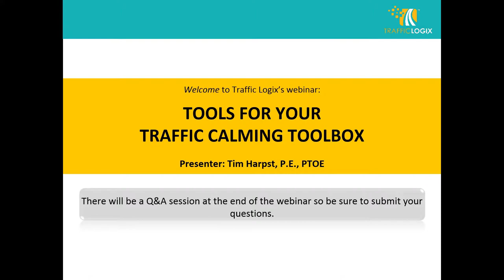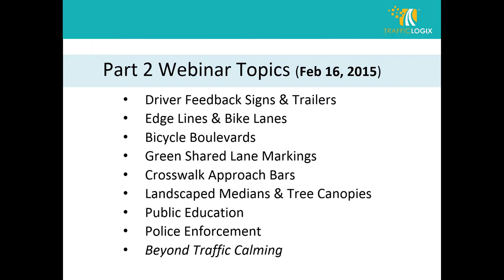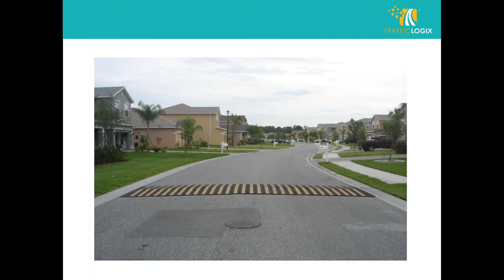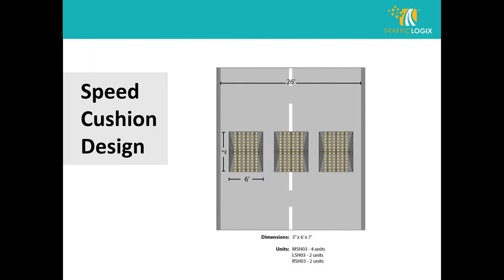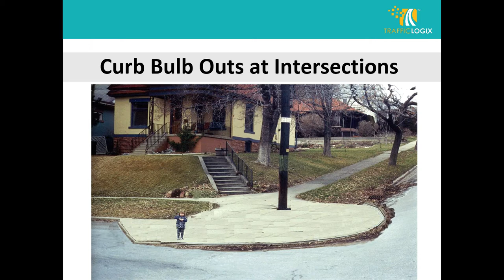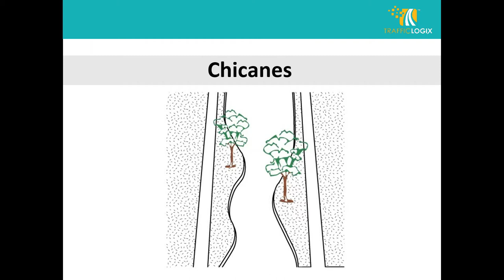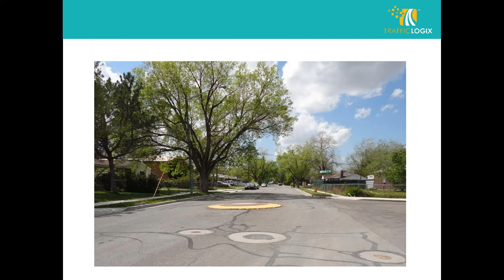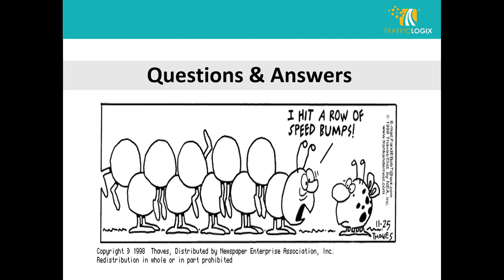Traffic Logix Webinar Series: Part 1